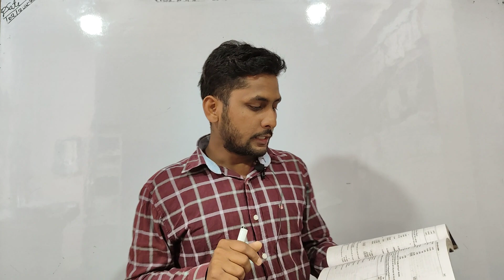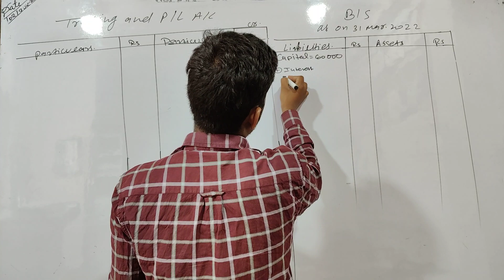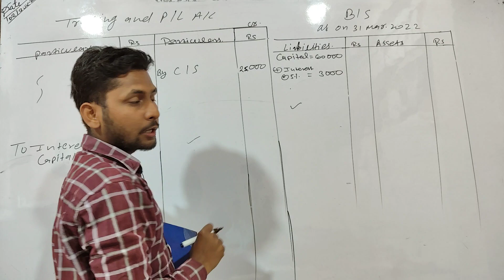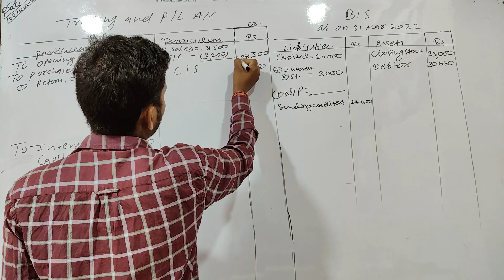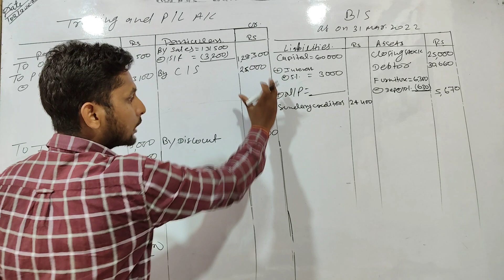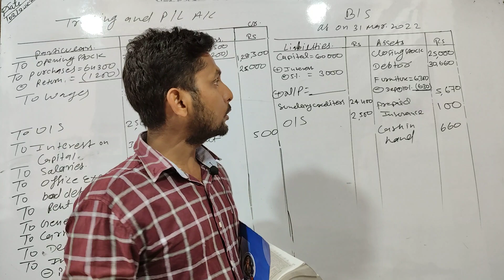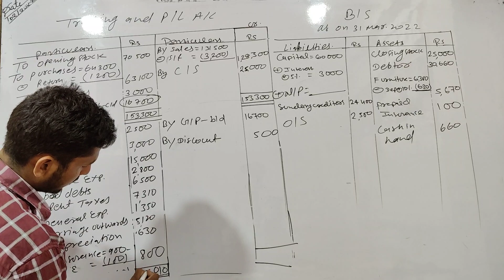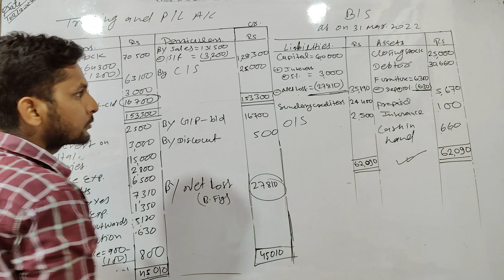#5 || FINAL ACCOUNTS || TRADING AND PROFIT & LOSS ACCOUNT WITH ADJUSTMENT || BY GANESH SIR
5 || FINAL ACCOUNTS || TRADING AND PROFIT & LOSS ACCOUNT WITH ADJUSTMENT || BY GANESH SIR

हेलो दोस्तो -
                 हमारे यहां कॉमर्स कि सारे कोर्सेस की क्लासेज होती है, जैसे
I.COM (JAC & CBSE) , B.COM , M.COM BBA
ऑनलाइन क्लासेज के लिए हमारे एप्लीकेशन "" Rishi commerce academy "" को प्ले स्टोर से डाउनलोड करे|

hello friends:-
                    we have classes for all the courses of commerce such as Classes for I.COM (JAC & CBSE ) , B.COM , M.COM  , BBA  if you also want to join our online platform then subscribe to our channel for online classes download our Application "" Rishi commerce academy " from Google Play ⏯️⏯️ story

best coaching institute in hazaribagh

For Notes and important questions join our Telegram or App Channel

IMPORTANT LINKS🙏🙏: -

.WELCOME TO RISHI COMMERCE ACADEMY.
1) ONLINE AND OFFLINE CLASSES
2) APP DOWNLOAD ON GOOGLE PLAY ⏯️▶️.  STORE
3) 3-HOURS PER DAY CLASSES
4) HINDI & ENGLISH MEDIUM
5)REGULAR CLASSES
6) SPECIAL CLASSES FOR WEEK STUDENTS
7) WEEKLY AND CHAPTER WISE TEST
8) STUDY MATERIAL WITH NOTES
9) TEST SERIES (10 SET )
10) MOTIVATIONAL CLASSES